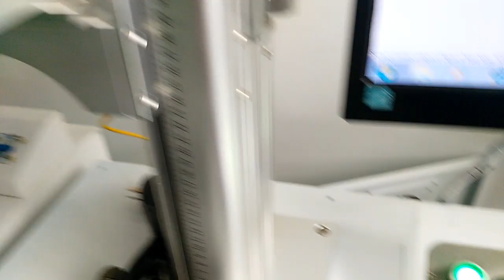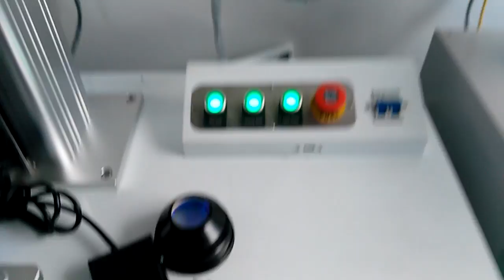xt laser fiber laser marking machine for marking switch